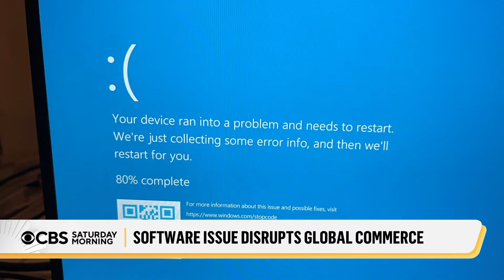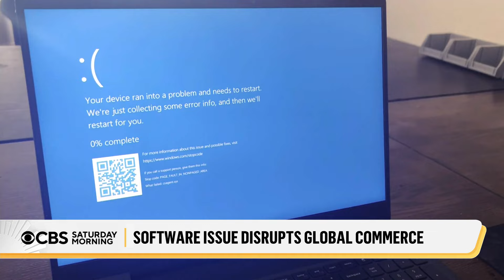Recovery continues after global computer outage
Companies are seeing signs of recovery this morning after a worldwide computer outage disrupted systems for air travel, health care, banking and more.